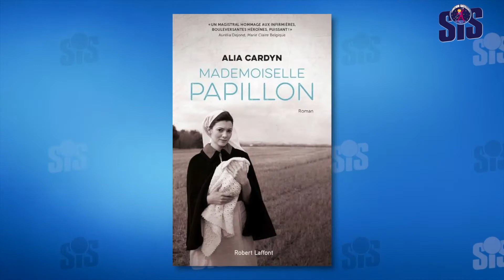Résumé du Roman Mademoiselle PAPILLON d'Alia Cardyn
Sur SiS, Bou Bounoider nous présente d'une manière unique des chroniques littéraires pour profiter d'une "pose" littéraire et acrobatique 😱

Dans cette vidéo Bou nous parle de "Mademoiselle PAPILLON"

Ce roman écrit par l'écrivaine Belge, Alia Cardyn mêle le destin de deux infirmières et met en lumière une femme exceptionnelle : Thérèse Papillon, qui a sauvé des milliers d'enfants et a été reconnue Juste parmi les Nations 🥇

Télécharger notre application SIS Radio (iOS et Android)